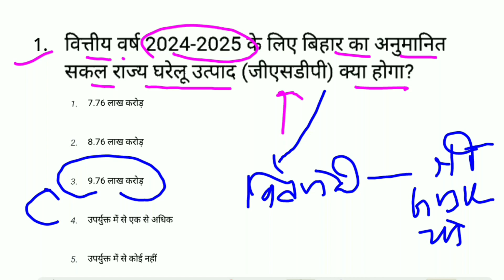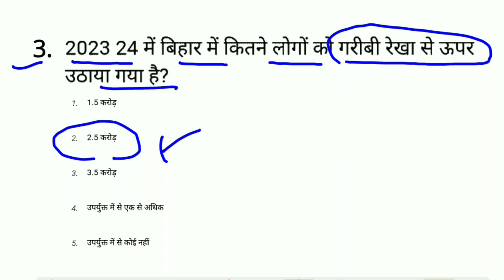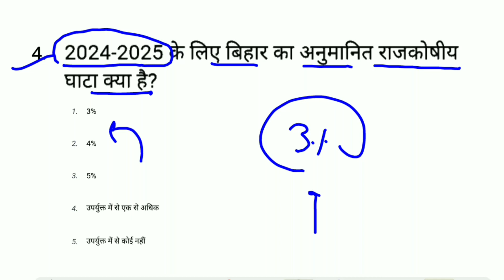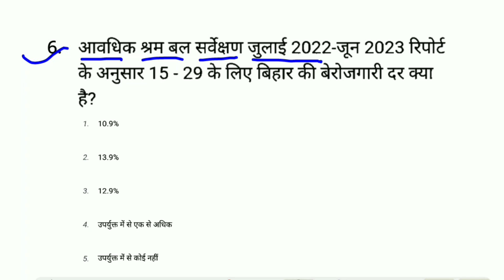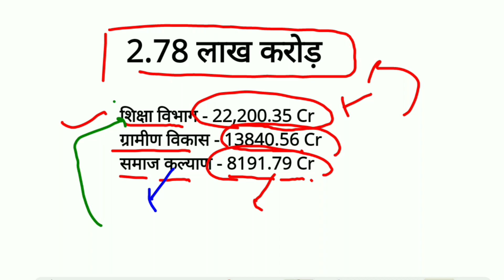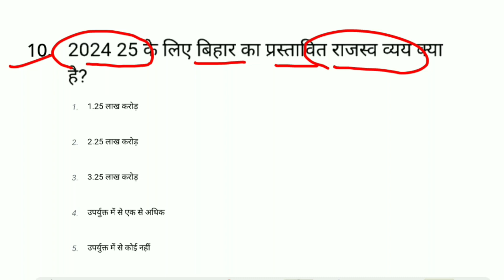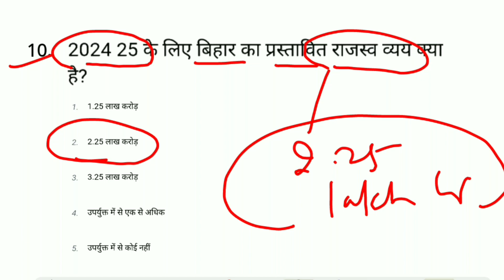करंट अफेयर्स - बिहार बजट 2024-25 से सम्बन्धित महत्वपूर्ण प्रश्न | BPSC TRE 3.0, 4.0 के लिए Imp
bihar gk gs imp questions with solution
bihar current affairs 2024-24
bihar sakshmata pariksha current affairs bihar budget 2024-24 related imp questions for bpsc tre 3.0, 4.0
bpsc tre 3.0 current affairs questions
bpsc tre 4.0 current affairs questions
बिहार शिक्षक भर्ती में पूछे गए gk gs के प्रश्न ।
बिहार शिक्षक भर्ती में पूछे गए करंट अफेयर्स के प्रश्न।
bihar gk gs imp questions
bihar sakshmata pariksha
bihar special gk gs questions with solution
बिहार शिक्षक भर्ती में पूछे गए जीके के सवाल ।
bpsc tgt pgt prt gk gs questions
bihar sakshmata pariksha 2024
bihar teacher exam paper solution
बिहार सक्षमता परीक्षा 2024 में पूछे गए प्रश्न।
bpsc tre 3.0 paper solution
bihar sakshmata pariksha 2024 result

You can also search here

bihar sakshmata pariksha answer key
bihar sakshmata pariksha ka result
bihar sakshmata pariksha admit card result cut off
bpsc latest news
bpsc tre 2.0 paper solution
bpsc teacher news live today
BPSC
bpsc teacher form filling 2023-24
bpsc teacher cut off 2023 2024
bpsc syllabus
bpsc teacher question paper 2023-24